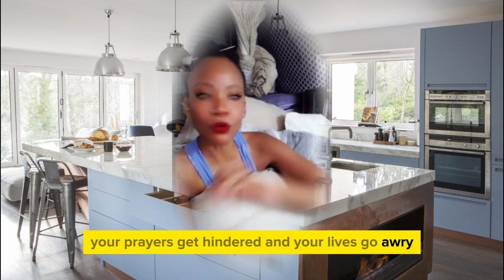3/3 Reason Filthy Occult Men Think We Can All Be Made Stepford Wives Is Because This Is Stepford...